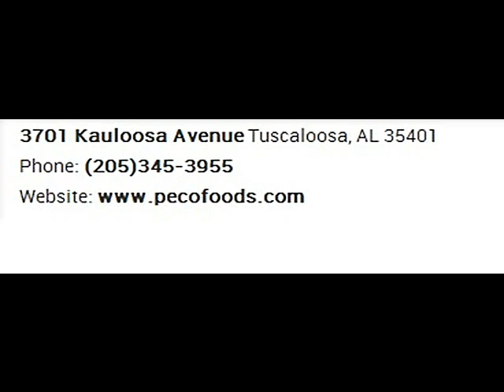PECO Food Inc Corporate Office in Tuscaloosa AL